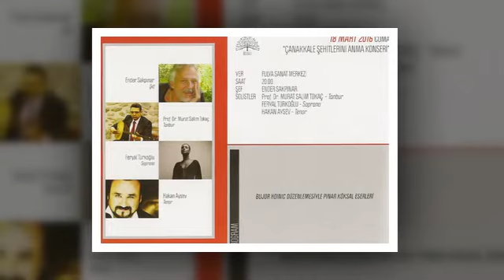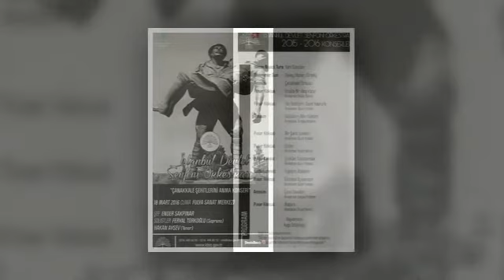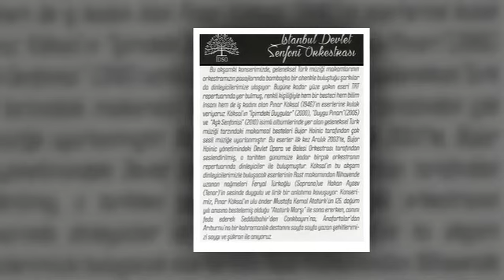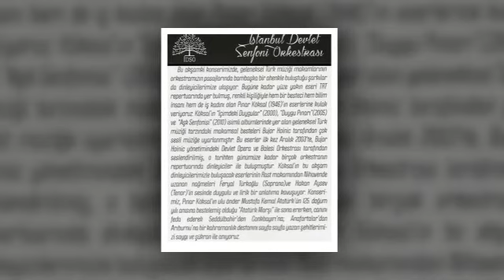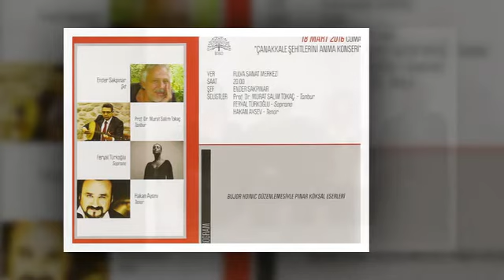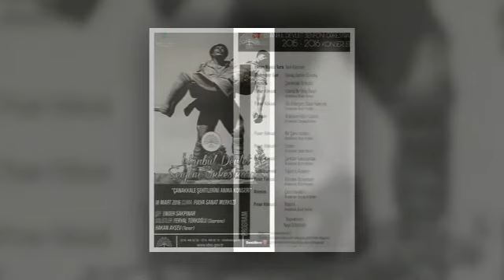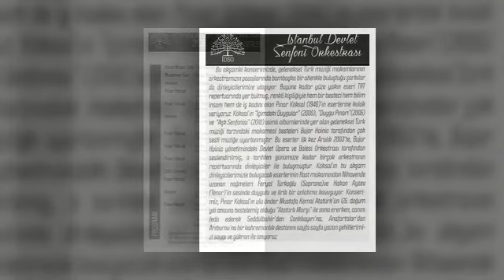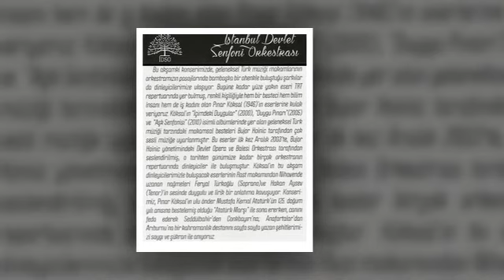TRT Radyo 3 "Bir Konser İDSO"-Pınar Köksal Eserleri 18 Mart 2016 ÇANAKKALE ŞEHİTLERİNİ ANMA KONSERİ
BİR KONSER İDSO
Tarih: 13 Nisan 2016 Çarşamba
RADYO-3 AKŞAM KUŞAĞI

  20.00
  Süre : 89'
  Yapımcı : Mehmet Sungur
  Sunucu : Mehmet Sungur
  Program Ekibi : Tonmayster: Mehmet Sungur

Pınar Köksal Eserleri

18 Mart 2016

Yer : FULYA SANAT MERKEZİ
Saat : 20:00
Şef : ENDER SAKPINAR
Solist : FERYAL TÜRKOĞLU (SOPRANO)
Solist : HAKAN AYSEV (TENOR)

PROGRAM